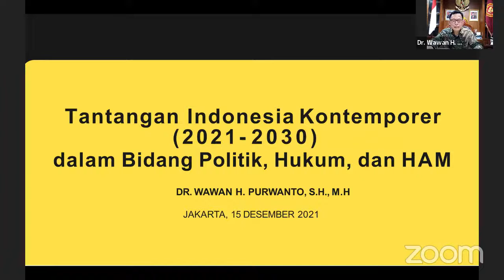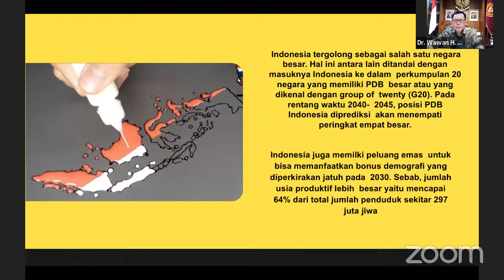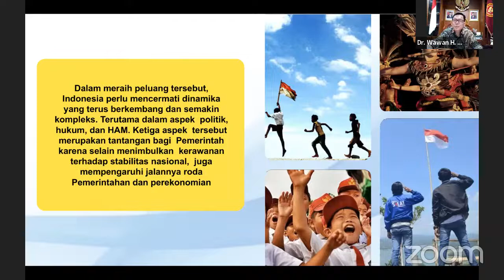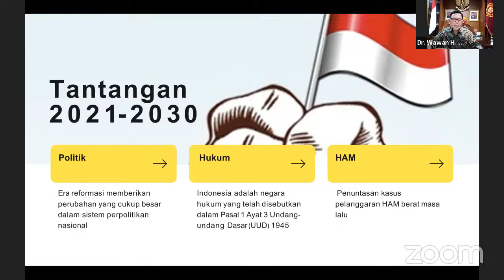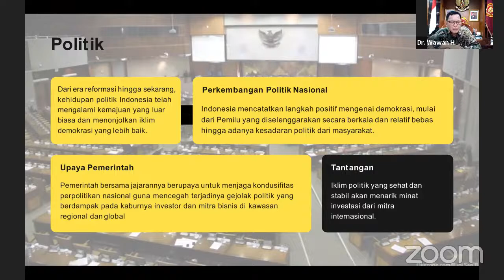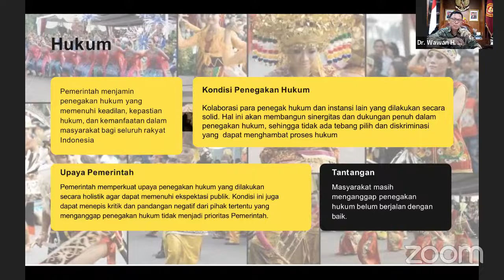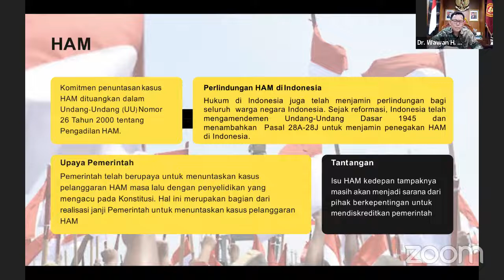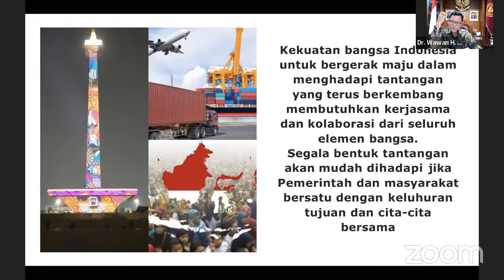DIKLATPIMNAS II PTKI SE-INDONESIA TAHUN 2021 Luring Hari Ke-2 Materi 1